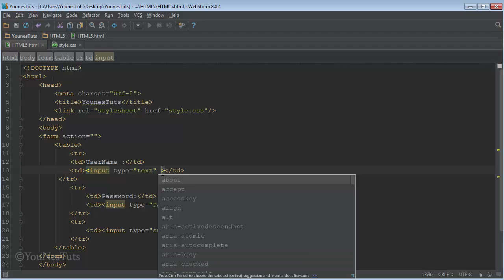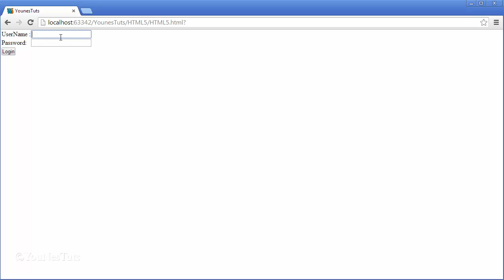دورة HTML5 خاصية Required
خاصية Required